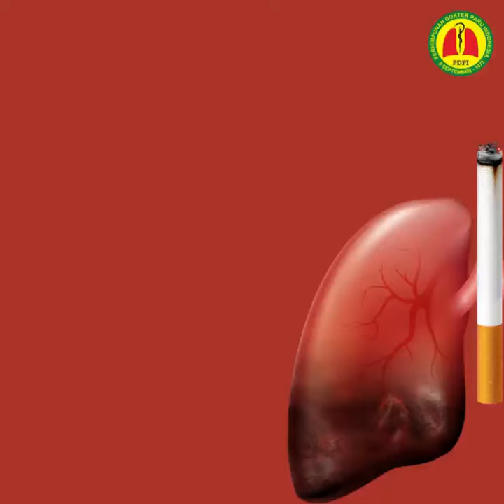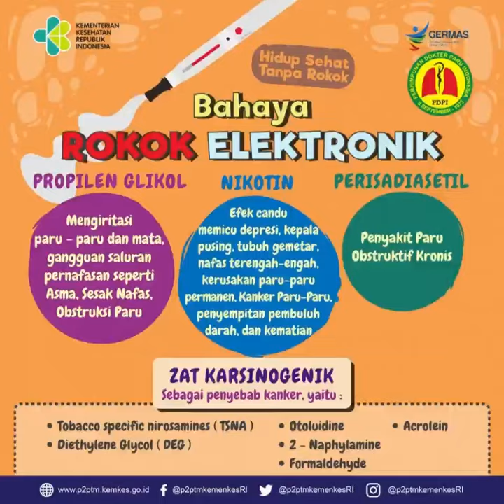MENGAPA HARUS BERHENTI MEROKOK?